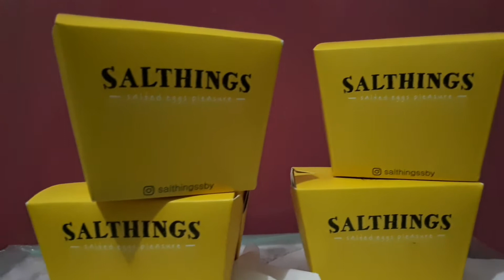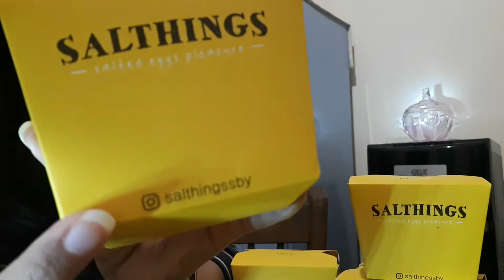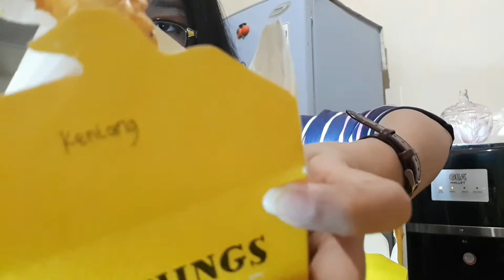[VLOG 8] Salthings - Warna Box Warna Kesukaanku, dong! Gemas!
Halo, temen-temen!
Apa kabar?
Semoga sehat selalu ya!
Aku mau nyobain Salthings nih. Penasaran kan Salthings itu apa?
Tapi ini bukan video endorse ya, temen-temen hehe.

Btw, kalo temen-temen ada yg mau kepoin food photo di video ini, bisa langsung follow instagram Salthings di @salthingssby

Mohon maaf untuk segala sesuatu yg kurang berkenan di vlog ini ya, temen-temen.
Harapannya, video yg aku bikin bisa ngehibur temen-temen dan bisa ngisi waktu luang kalian. Semoga sedikit-sedikit ada manfaatnya juga hehe.
Enjoy and thankyou so much for watching!~